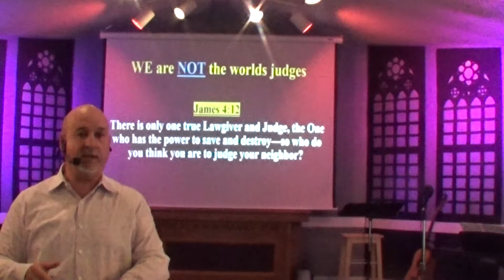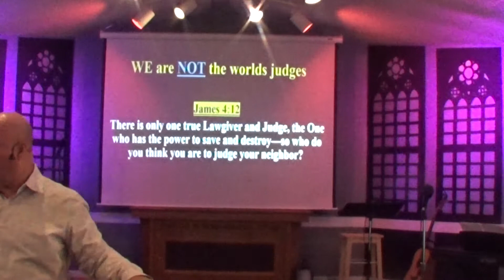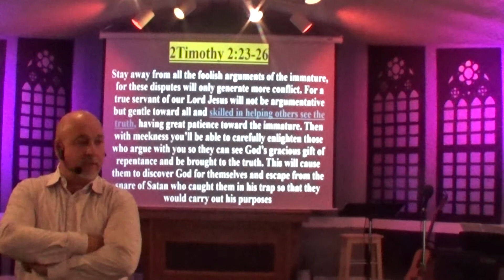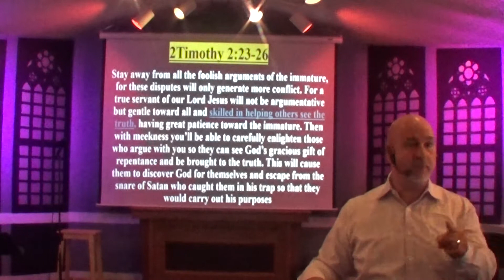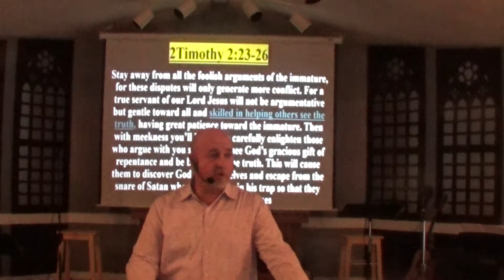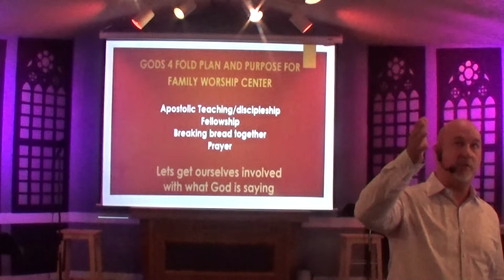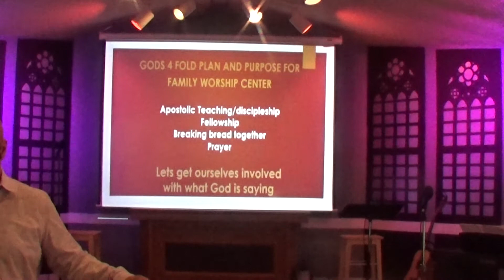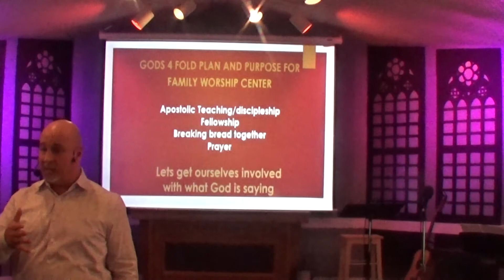Basic Instructions Before Leaving Earth